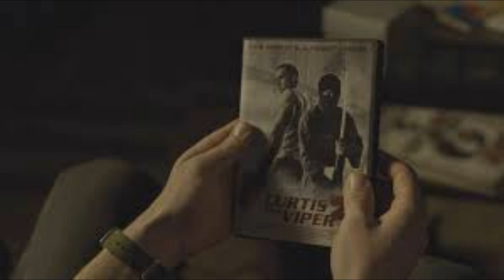Serie THE LAST OF US (HBO): ANÁLISIS Y CURIOSIDADES Ep.1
10 años han pasado desde el lanzamiento del videojuego y por fin ha llegado el momento de disfrutar de su adaptación a la pequeña pantalla.

Melodía empleada en el vídeo del autor Gustavo Santaolalla:
The Choice.
The Last of Us.
Vanishing Grace (Innocence).
The Path (A New Beginning).